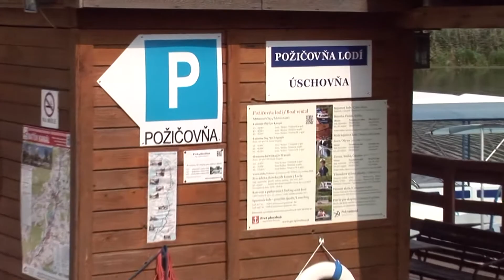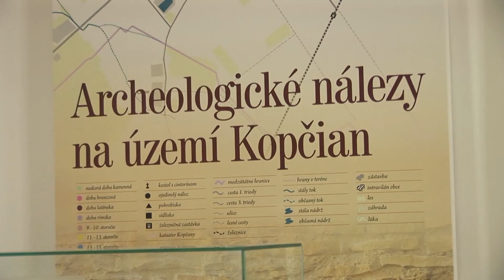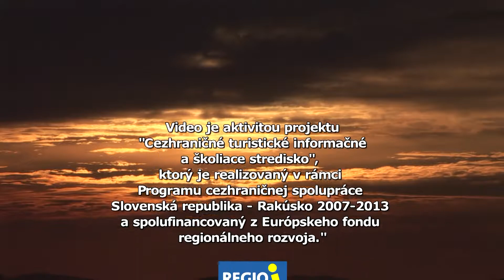Trnavský kraj, región plný zážitkov